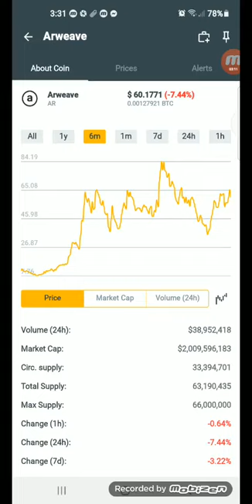Arweave coins.ph earn $60.1771 in just 6mins +13% January 05,2022